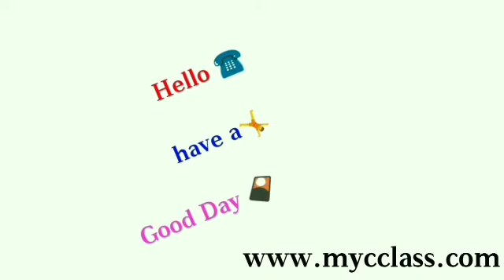Indian Little Bird Gauraiya.